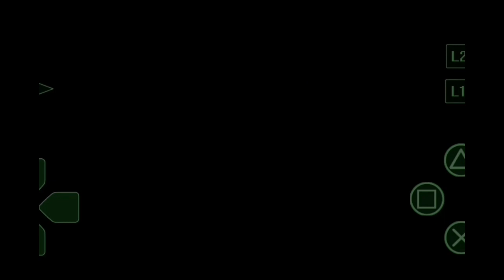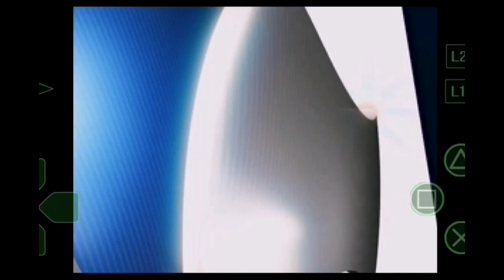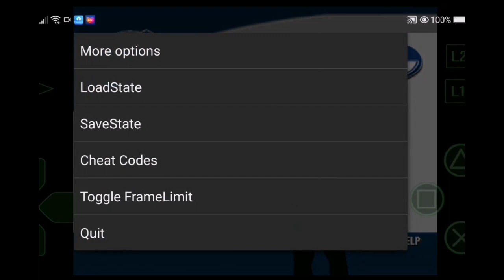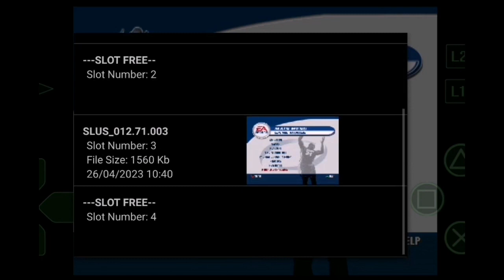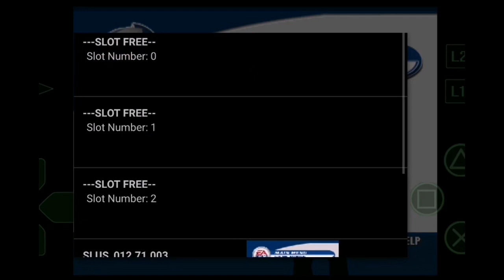NBA Live 2001 (USA) - PS1 (building players, Bulls vs Lakers)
ePSXe emulator for android phones and android tablets.